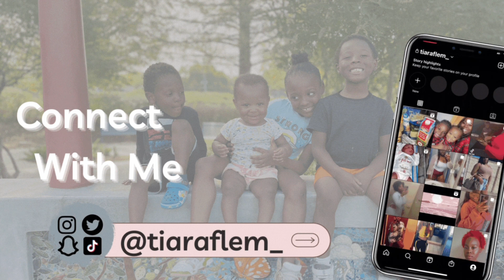4th of July 2023 | Fireworks | MarLa Chronicles | Family Fun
hello Kings and Queens in today's video you guys are going to meet family and watch fireworks with me.